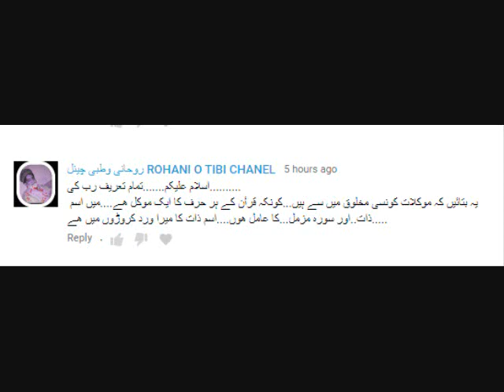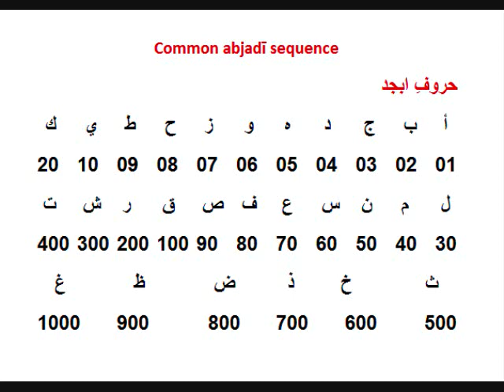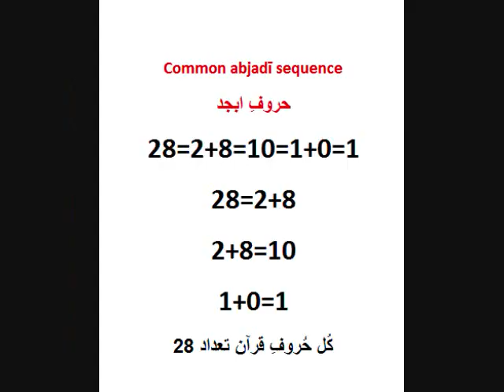Moakal Woh Makhloq Jo ILFAAZ Ki Taseer Se Zahir Hote Hai - Power Of Words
Moakal Woh Makhloq Jo ILfAAZ Ki Taseer Se Zahir Hote Hai - مؤکل نوری بھی ہوتے ہیں اور ناری بھی